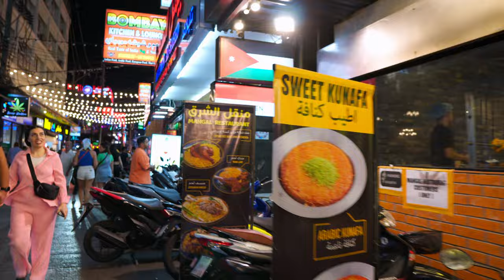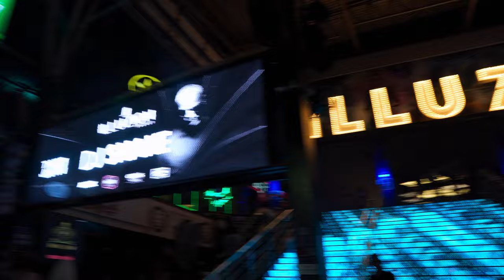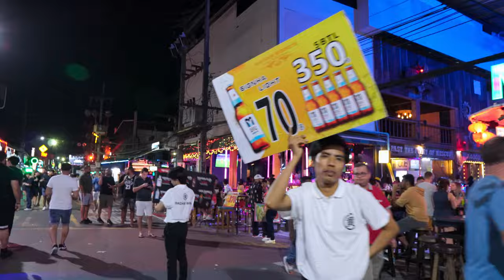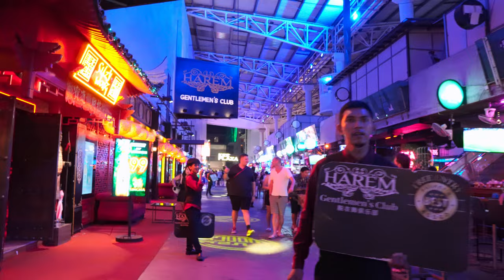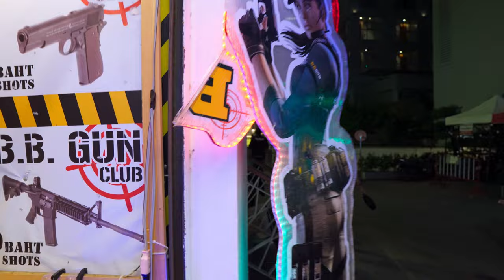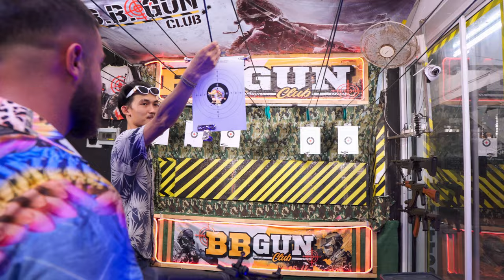EPIC NIGHTLIFE TOUR OF BANGLA ROAD IN 2024 | Phuket, Thailand ᴛʜ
An Epic and Crazy Nightlife Tour in the heart of Phuket, Thailand – this time through the Iegendary Bangla Road!
Join me on another raw and immersive vlog, as I navigate and explore the vibrant scenes and insane atomphere of Bangla Road in Patong Beach.

Shot entirely in stunning 4K on my Sony ZV-E10, this video aims to capture the true essence of this iconic destination in in all its glory.